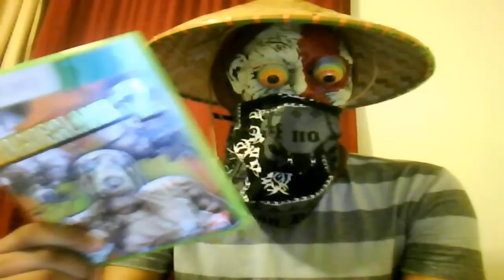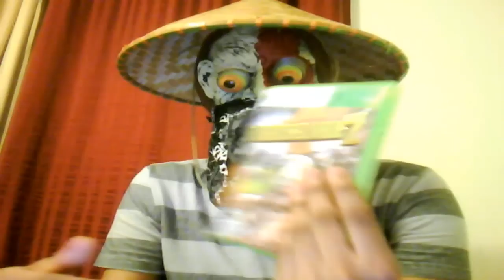Should I Do A Borderlands 2 Playthrough? + MY FACE!!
Leave a comment telling me if I should do a Borderlands 2 series!!